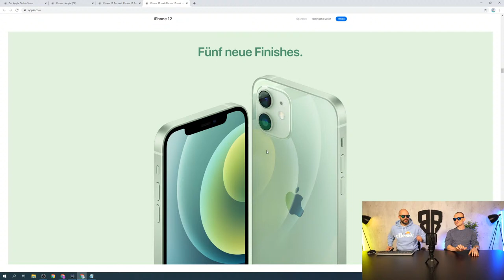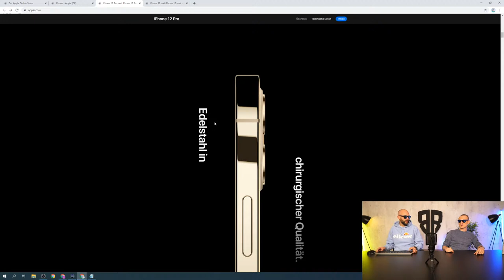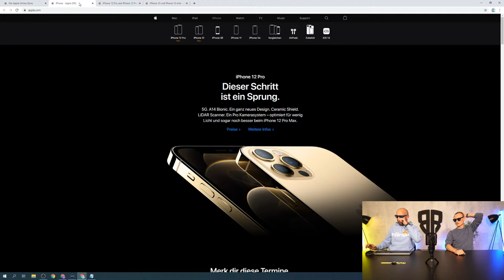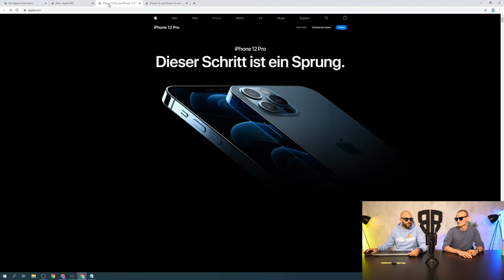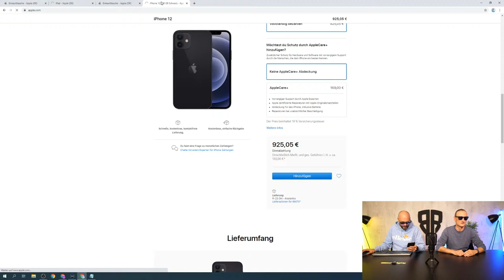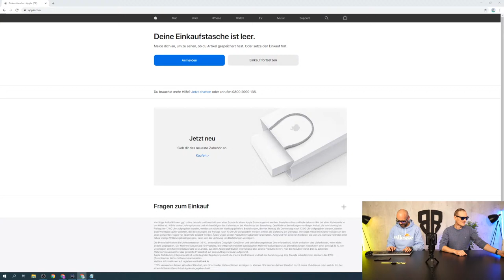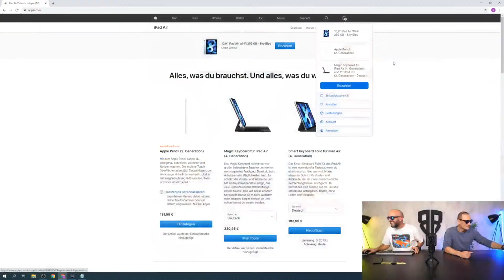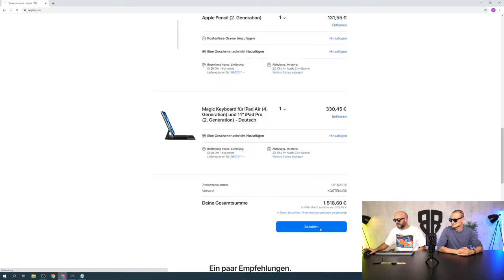Apple Live Shopping mit Ballungsraum | iPhone 12, iPhone 12 Pro und iPad Air 4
Sei dabei und shoppe mit uns live im Apple-Webshop das neue iPhone 12, das iPhone 12 Pro und das iPad Air 4. Beeinflusse mit uns im Chat die Farbe der iPhones. Zudem werden wir noch jede Menge Zubehör shoppen 😎😎
Wir sind ab 13:30 Uhr Live. Der Shop öffnet pünktlich um 14:00 Uhr.

Der Preis für den Artikel ändert sich für dich nicht. Danke!
About us:
Im Ballungsraum bekommst du von Alex & Kevin immer etwas Neues geboten, rund um smarte Produkte, Software und coole Leute, die damit zu tun haben.
Unser Equipment *A*:
► Kamera : Panasonic GH5
► Objektiv: Samyang 35/1,5
► Objektiv: LUMIX G Vario 12-60 mm F3.5-5.6